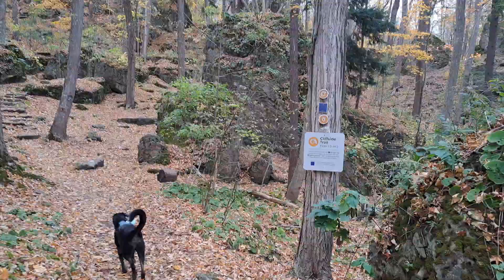November 1, 2024